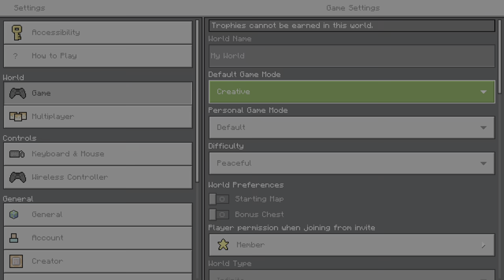Minecraft Fighting With Friends Episode 1